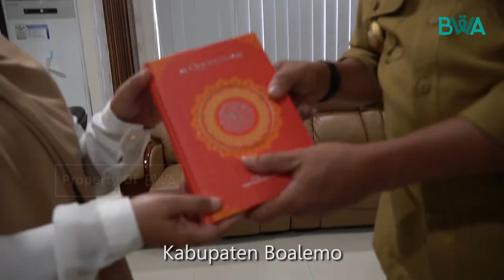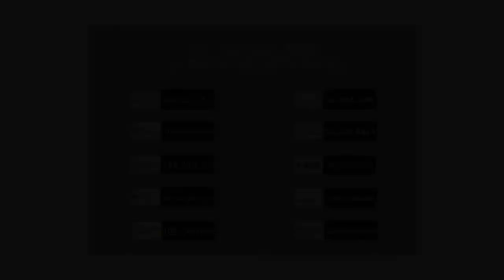Dukungan Plt Bupati Boalemo, Gorontalo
PLT BUPATI BOALEMO DUKUNG DISTRIBUSI WAKAF Al-QUR'AN BWA

Alhamdulillah distribusi wakaf Al-Qur'an di Gorontalo didukung oleh Plt Bupati Boalemo Bapak Ir. Anas Jusuf.

Semoga wakaf Al-Qur'an ini menjadi jalan bagi masyarakat Muslim Gorontalo untuk membaca dan mengamalkan ajaran-ajaran Al-Qur'an dalam kehidupan sehari-hari. Amin.

Sahabat Wakaf, julukan Gorontalo adalah Bumi Serambi Madinah karena tradisi masyarakatnya yang kental karena Islam. Namun,  masyarakat di pedalaman masih kesulitan untuk memiliki Al-Qur'an.

Beberapa lokasi terpencil di Gorontalo salah satunya Desa Bainbunta. Tinggal di kawasan hutan lindung dan untuk berdagang di luar hutan,  warga harus berjalan sepanjang 10 km menembus hutan lindung.

Jarak sekolah dengan dusun memang jauh sehingga anak-anak lebih banyak memilih untuk tidak bersekolah. Daerah ini pun rawan pendangkalan akidah dan jika dibiarkan begitu saja,  mereka tidak hapal lagi dengan bacaan Al-Qur'an.

Yuk tetap dukung penyaluran 100.000 Al-Qur'an dan 10.000 Iqra di Gorontalo dengan klik link berikut ini atau transfer ke rekening berikut

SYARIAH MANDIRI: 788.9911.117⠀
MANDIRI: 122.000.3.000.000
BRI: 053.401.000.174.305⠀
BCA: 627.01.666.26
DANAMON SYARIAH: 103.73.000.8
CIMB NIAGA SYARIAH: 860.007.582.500